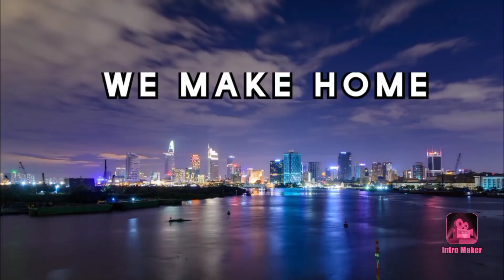BhagwatiGarden 2Bhk liftCarParking DwarkaMore loanfacility80% #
site add - Bhagwati garden, uttam Nagar,  near Dwarka more Metro Station, New Delhi 110059, India

2 Bhk
lift, car parking
Bhagwati garden
dwarka mor metro station

Affordable 1BHK,2BHK,3BHK,4BHK, Floor with car and
Bike Parking area,
Roof Rights available only with Top Floor,
Registry & Loan Facility Available.

This YouTube channel belongs to Kalsi associates and brothers.
channel name - We make Home.

Office address - G 8, Mohan Garden, Rama park road, metro p no 764, near Dwarka more Metro Station, uttam Nagar,  New Delhi 59,

Offering many ready to move in projects under affordable housing schemes in New Delhi, Uttam Nagar, Mohan Garden, Near Dwarka.

All kinds of 1BHK, 2BHK, 3BHK, 4BHK builder floor projects available that suits your budget.

All the projects ranges from 40 sqyd to 200 sqyd.

Strong foundation, new builder floors, resale floorsDescription, affordable plots, land in delhi, near dwarka.

Our all projects, builder floors are available near metro station.

Call between 10 am to 7 pm all days

Specification
1, Plastic paint with wallpaper and texture paint
2, Digital vitified flooring
Pop false ceiling
3, Car parking
4, Modular kichen with chimney
5, Flush door with high quality laminate
6, Ceiling light
7, Cove light
8, Modular electical switch
9, Bathroom with tile work up to roof height and branded tiles
10, Wall to wall pop texture paint and tile work on front elevation.
11, Separate electric and water connection with appropriate supply.
12, Building structure according to height with branded fitting and attachment.
13, Easy approach to public transport and market.

14, Loan facility also available in this building from, iifls, DHFL
Hero, India bulls.
15, 80% loan facility available.
16, All room with fall ceiling .
17, Easy approach to public transport and market
18, Wall almirah.
19, Ground water facility.
20, Water tank.
21, Wide balcony with stainless steel railling.
22, Audio door bell security system also available.
nearNawadaMetro
Ramaroadproperty